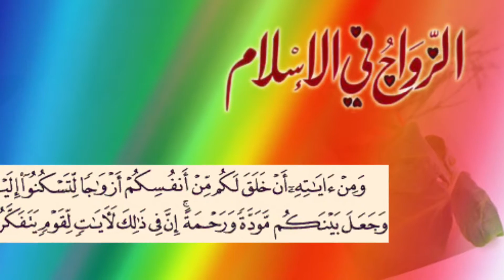💝💝💕 Guurka Wanaagsan 💕 💝💝 Shan (5) Arin Oo Aad U Qiima Badan 👇👇👇 QEEBTII # 6👇👇👇